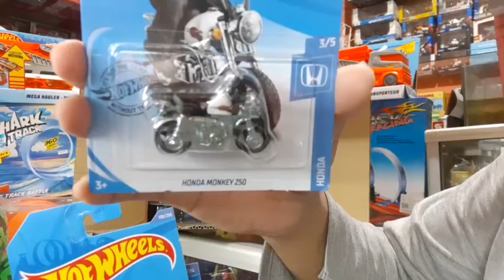UNBOXING HOTWHEELS LOT G 2020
Toko mainan myfamily toys

Alamat : Jalan Lontar , tanah baru , beji , depok
Buka Setiap Hari mulai Jam 09:00 - 21:00

Terima kasih